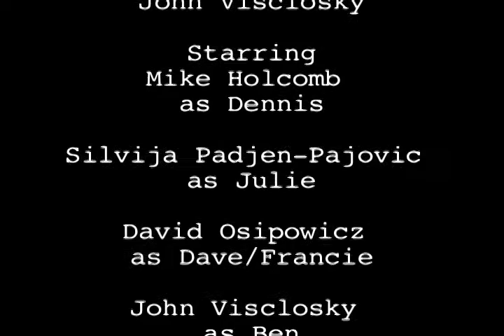The Reunion Part Six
A family comes together to celebrate the holidays... and hilarity ensues. Part Six.